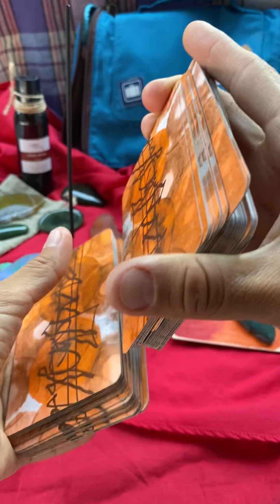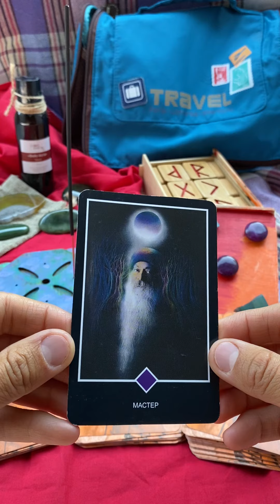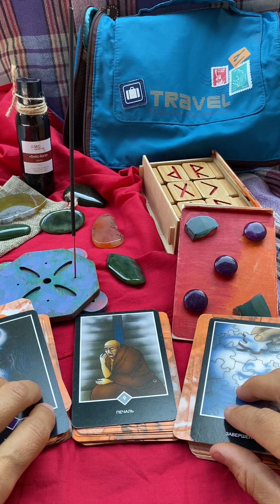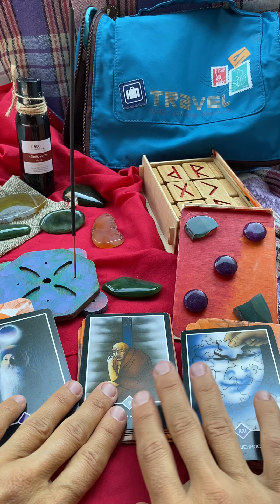Расклад на день. Как узнать свою судьбу?